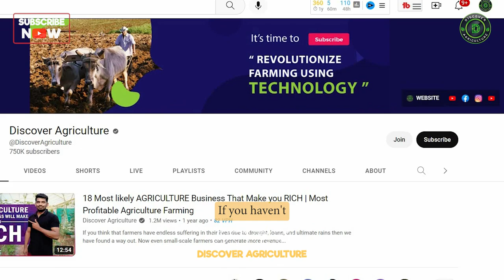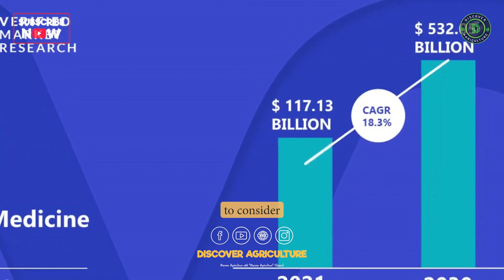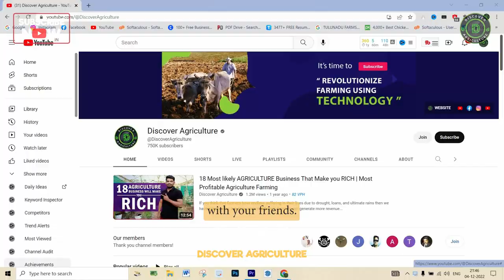Medicinal Plants Farming: Importance, Benefits & Key Considerations | Discover Agriculture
Welcome to Discover Agriculture, your go-to source for informative and engaging content on agriculture. In this video, we dive into the world of medicinal plants farming and explore its importance, benefits, and key considerations.

Medicinal plants farming is a sustainable and profitable practice that provides a valuable source of income for farmers. In this video, we discuss why medicinal plants farming is important for the pharmaceutical industry, traditional medicine, and the environment. We also highlight the benefits of medicinal plants farming, including its profitability, low-input nature, and its potential to diversify a farm's income.

If you're interested in pursuing medicinal plants farming, we offer some key considerations to keep in mind. We discuss the importance of researching the plants you plan to grow, considering market demand, and understanding regulations surrounding medicinal plants farming.

Whether you're a farmer looking to diversify your income or simply interested in learning more about agriculture, this video is sure to provide valuable insights.

0:00 Medicinal Plants Farming
0:25 Introduction
0:38 Importance of Medicinal Plants Farming
1:56 Benefits of Medicinal Plants Farming
2:56 Key Considerations for Medicinal Plants Farming
4:03 Conclusion
4:30 Bottom line